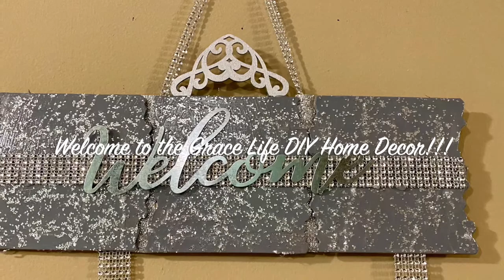GLAM WELCOME SIGN DIY with INITIALS, MUST SEE!!!!!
If you enjoy DIY home decor crafts, and Come with me Shopping, Oh and even Hauls, This Channel is for you! I will be uploading my content at a minimum of 4 times a week in the am, an extra! Weekends included !
Dollar Tree
- hanging sign
- mod podge
- brushes
- ribbon
- bling wrap
- welcome metal sign
- glue sticks
Michaels
- initials
- paint
- loose gems
- gem pick
- wood embellishment
- wavy craft stick
Tools
- glue gun
Come on over to my Instagram Channel below. Would love to see you there !
Proverbs 16:3 - Commit to the Lord whatever you do, and he will establish your plans, Amen!  "By God's Grace"
Head on over to my other platforms: Facebook link in Instagram Bio below!